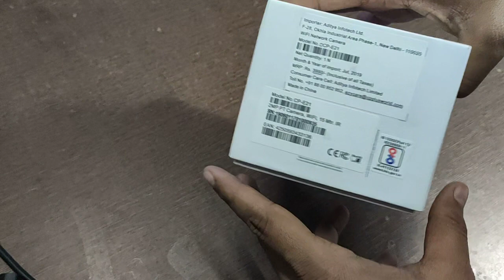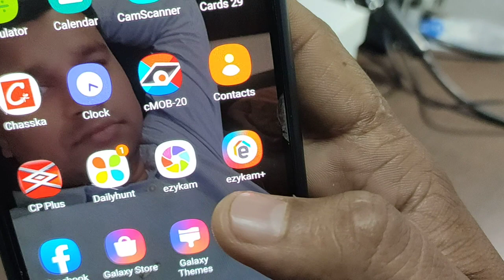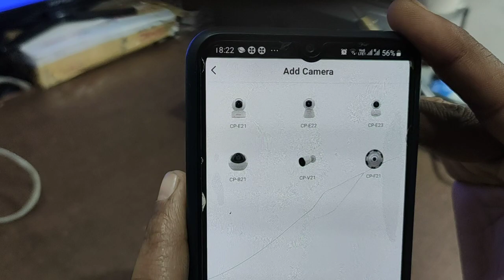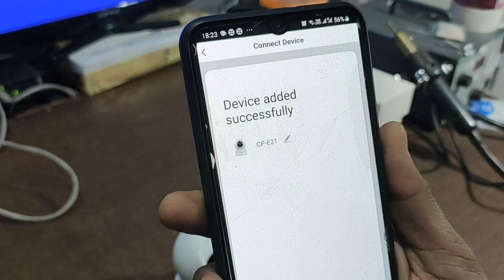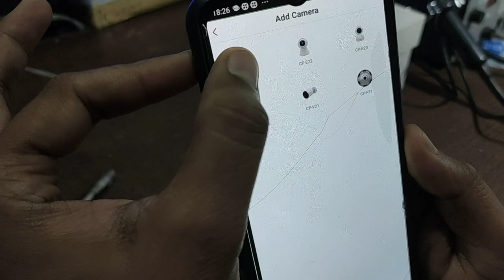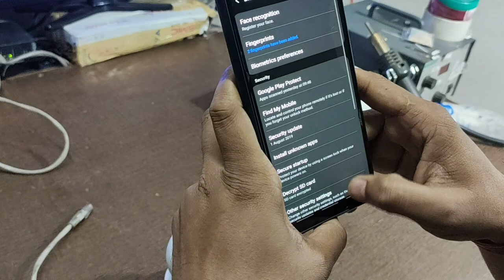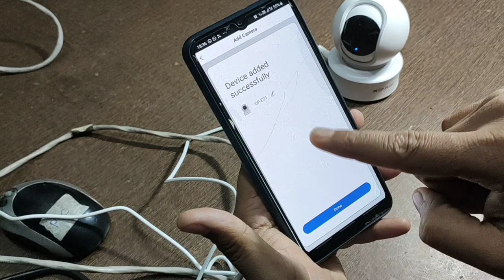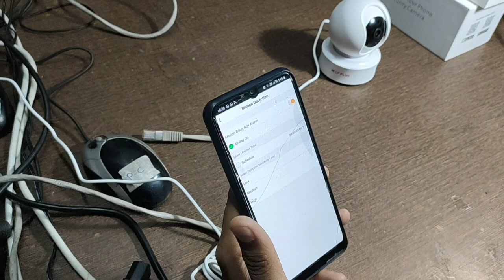CP Plus Ezykam Wi Fi Security Camera E21 Setup, Features